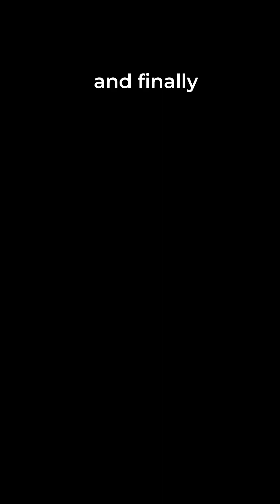The MOST Cancer-Prone Animal On Earth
Sharks Are Older Than These Things in the Universe

Hi, I am Neel and I make videos mostly about animals and space. I try to communicate science with stories to make it easier for you to understand.
I love designing and at some point I had learned graphic designing. So, here are some of my artworks that you might want to have a look: